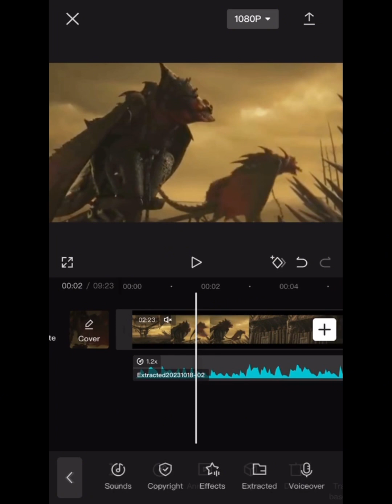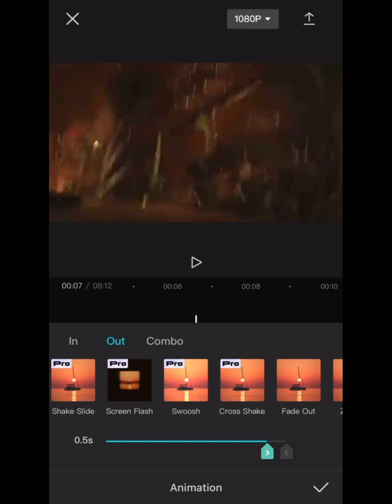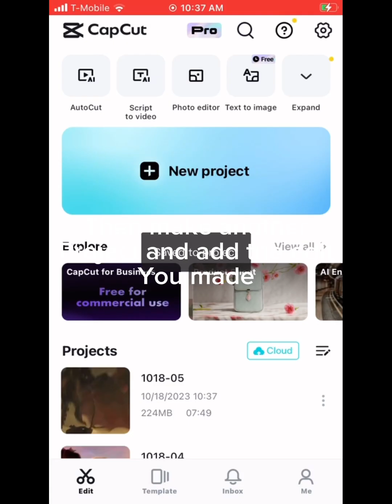Edit tutorial|90 sub special